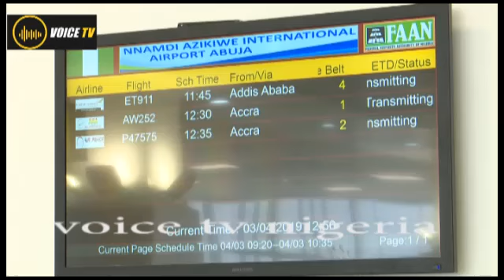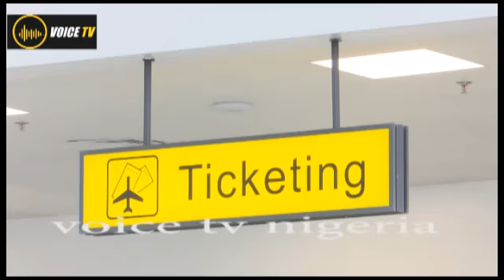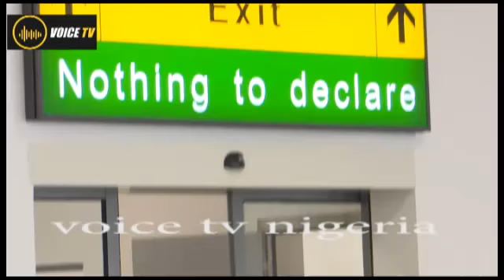Amazing: Comment Trials Nigeria New Airport Terminal